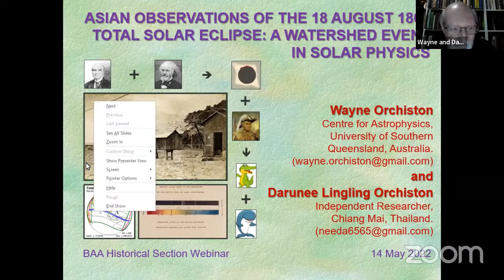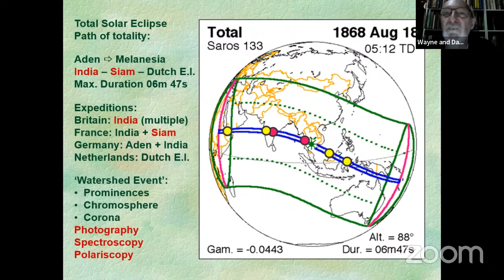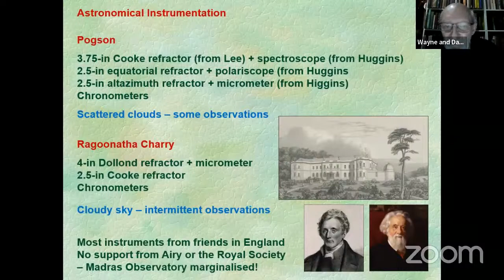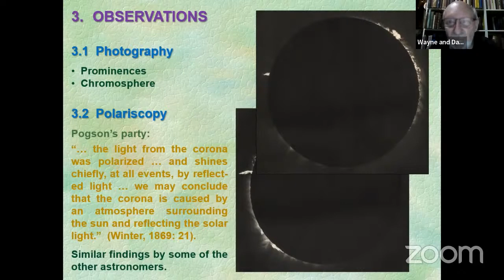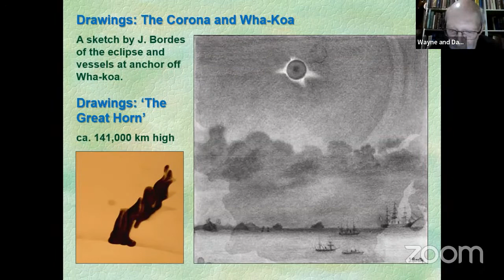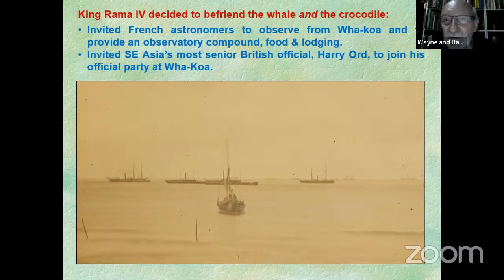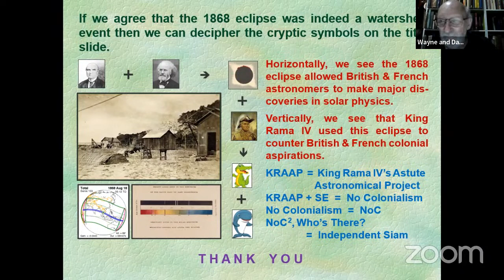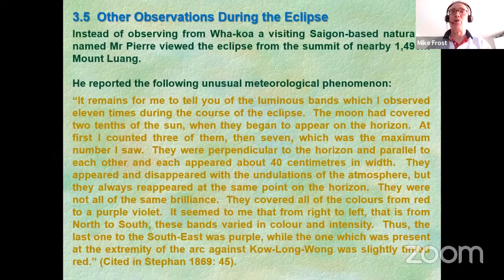Historical Section Webinar - Asian Observations of the 18 August 1868 Total Solar Eclipse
Webinar starts at 2min 50 sec. We shall be editing it in the next couple of days.